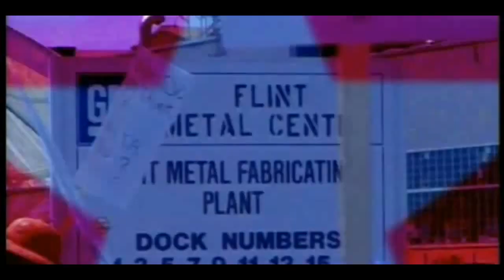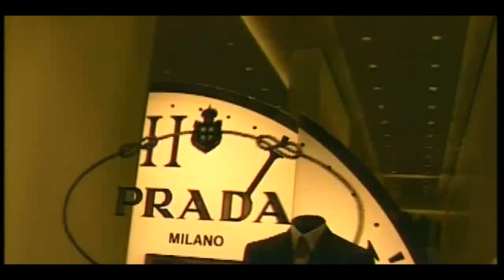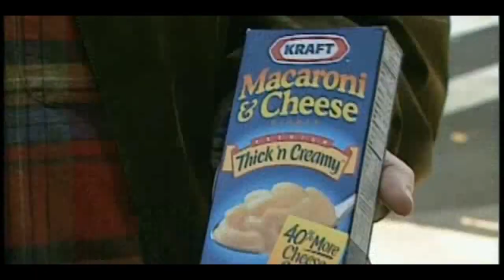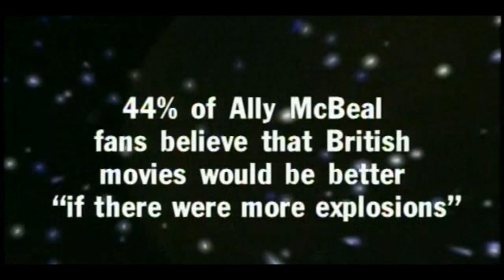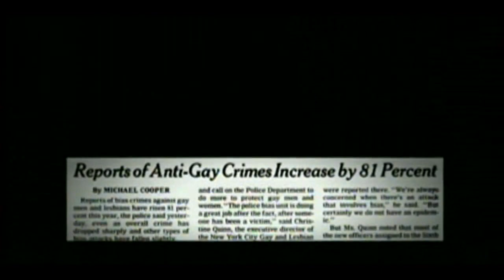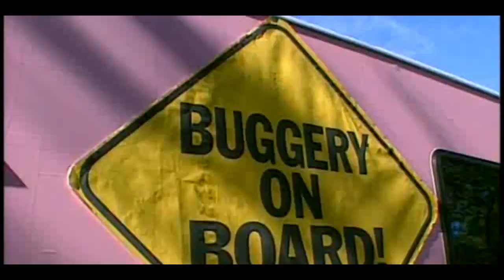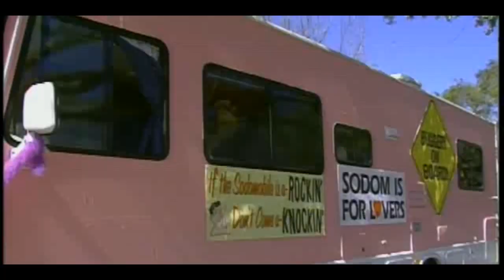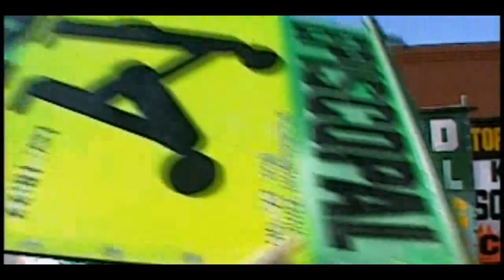The Awful Truth with Michael Moore s01e02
watch full episodes of The Awful Truth with Michael Moore tv series